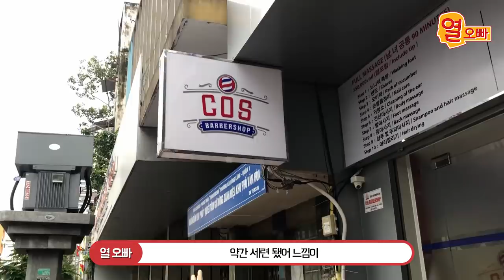베트남에 이런..... 마사지도 있습니다.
베트남 메이드가 해주는 전신마사지 나도 받아봤다.